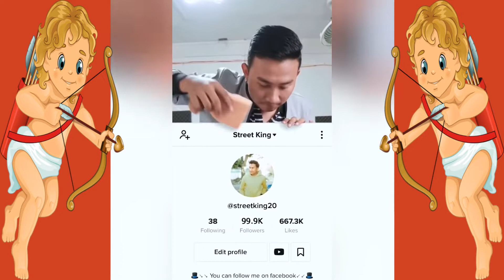Best Magic Vines Compilation | Best Shin Lim, Duncan Evans, Matdeuh, Sofyank96, Magic Tricks P39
About:
Welcome to ZK Best Viners! Watch all performances from Magicians and Illusionists all around the world!

We are a company that helps artists develop their careers.